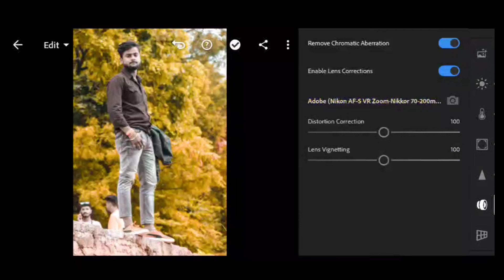How to add Yellow tone to your photo in very easy Way. अपने फोटो पर पीला टोन कैसे डाले बिल्कुल 🤑🤑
₹Paid editing available 🤑🤑🖥️ for dm..

₹15..
₹25
₹30

                  Support me guy's please 💥🤑🖥️..